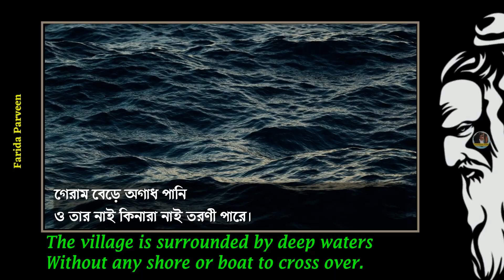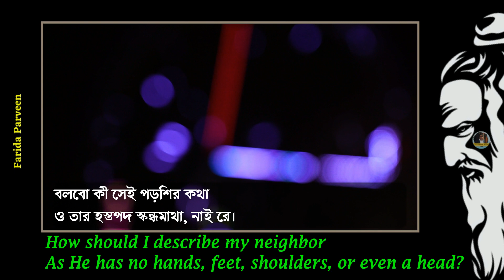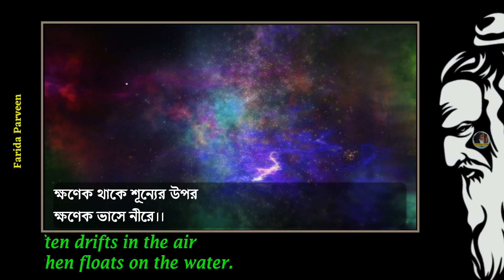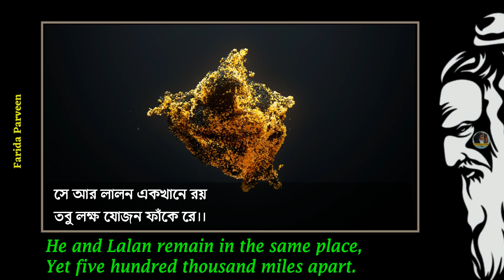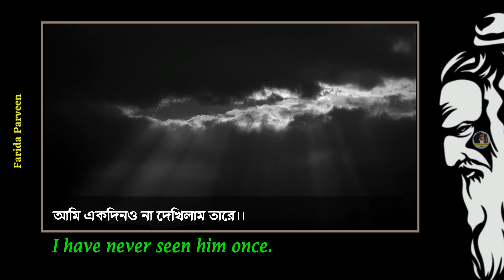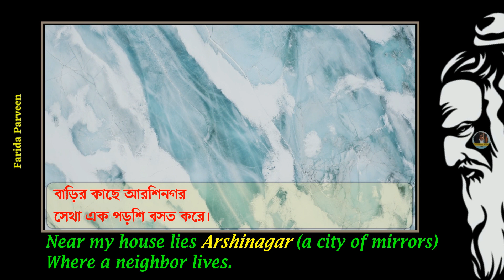Lalon Geeti লালন গীতি - Barir Pashe Arshi Nogor - আরশীনগর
Lalon Geeti লালন গীতি (barir pashe arshi nogor আরশীনগর  lalon geeti লালনগীতি) is a song by Lalon Fakir (লালন ফকির). He is also known as Lalon Shah (লালন শাহ or বাউল লালন সাঁই). In Bengali, Lalon song is called laloner gaan (or লালনের গান), laloner fakirer gan (লালন ফকিরের গান) or lalon somogro (লালন সমগ্র). In English, some people spell Lalon (লালন) as lalan and lalongeeti (লালনগীতি, lalon gaan, লালন গান) as lalongiti, lalangiti, lalangeeti, lalan fakirer song etc.

The song Barir Pashe Arshi Nogor (আমি একদিনও না দেখিলাম তারে, আরশী নগর) is one of the best lalon songs ever. This lalon song has been translated into English for an international audience. An explanation (লালনগীতির ব্যাখ্যা) of lalon song has also been given in the lalon video song.